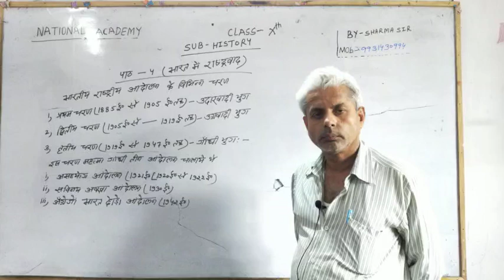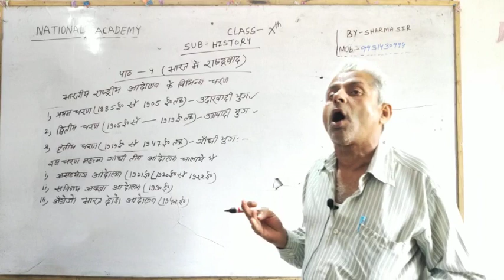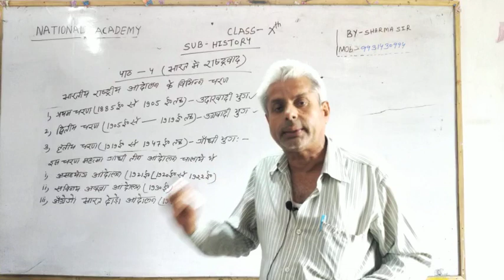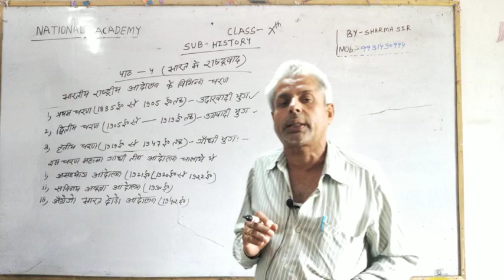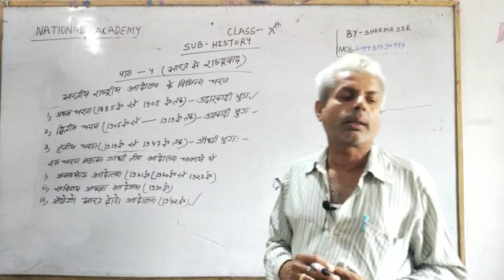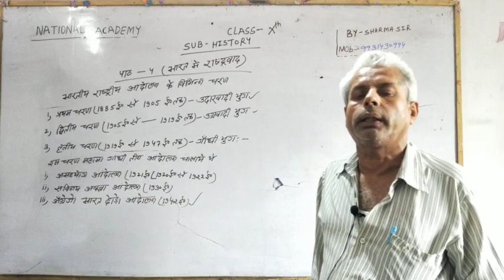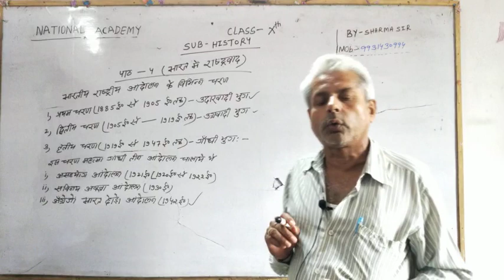भारत में राष्ट्रवाद || SCERT Chapter-4 Class-Xth History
SCERT Chapter-4 Class-Xth ||

History||

By Sharma Sir